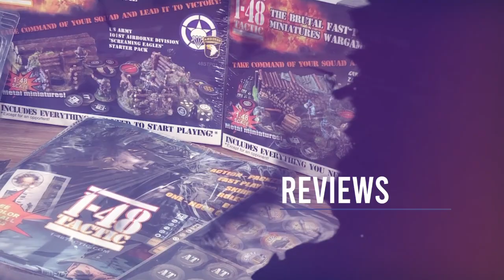The Best Infantry Core in Bolt Action: Armies of Japan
Jacob and Daniel delve into Armies of Japan and the best core infantry units in the game. We gloss over the internet meta choices and reference a few other subtleties that are often missed. Don't believe us? Tell us why we're wrong!

There are 3 comments made incorrectly in the cast, likely due to tiredness of the hosts!
1) Fanatic/vehicle interactions - whilst the vehicles get fanatic as a unit in the army, they are not a unit of two or more models which removes most of the benefits. However nothing under Fanatic specifically removes it from a vehicle pending future FAQ clarifications.
2) Banzai charge from a transport - this was Dan having a brain freeze. you need to 'see' a target to banzai, so no free dismount.
3) light mortar pins don't stack. somewhere I referenced in error that they did, I meant to say those pins would/could be spread.

Audio versions of all of our casts are available iTunes, Google Podcasts & Spotify